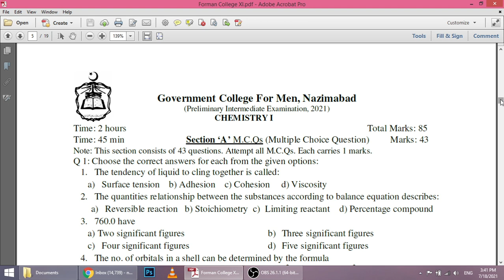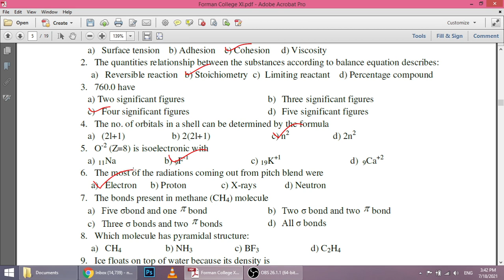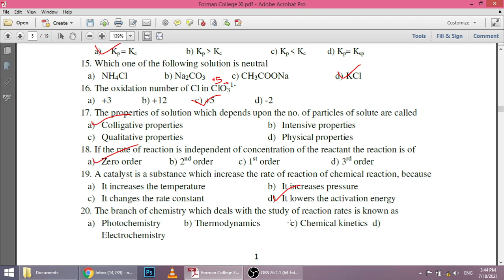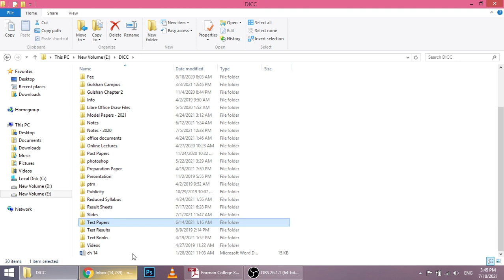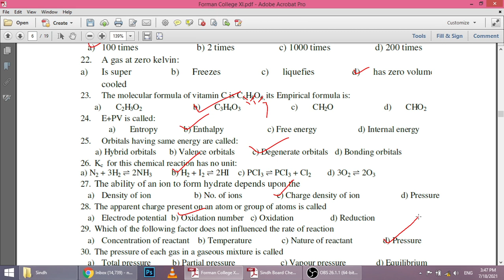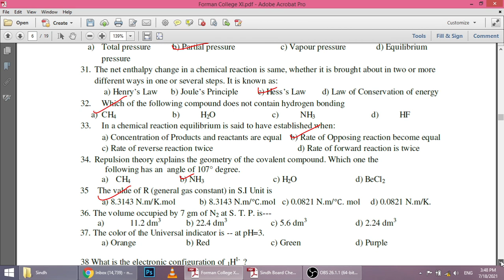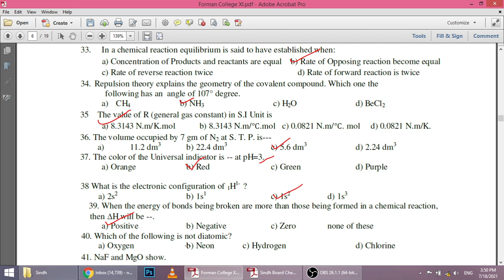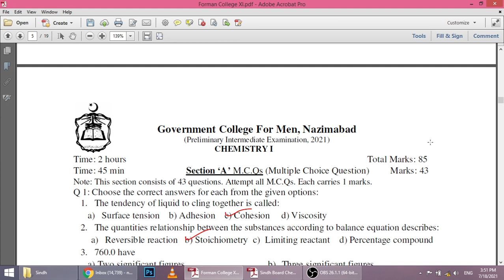XI Chem (Govt. College For Men, Nazimabad)